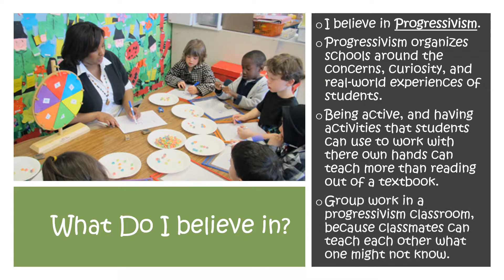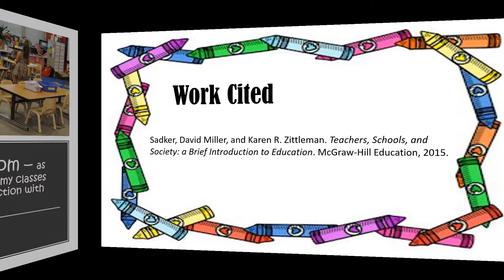My Teaching Philosophy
Guadalupe
EDUC 1301
FreeBackgroundMusic
Ben Vanderbosch - The Forest
youtu.be/xVF_ZUYm4Gs